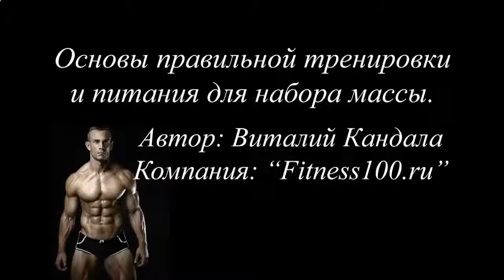ПРОТЕИНОВЫЙ КОКТЕЙЛЬ КСБ 55 ЦЕНА